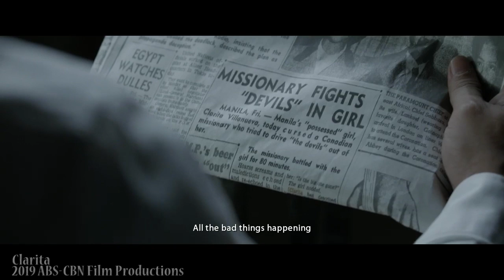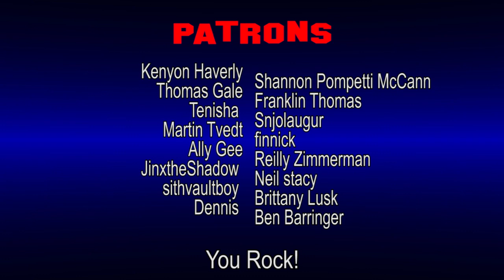Clarita Movie Review | Filipino Horror Movie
A Filipino Horror movie with a limited US release, and it’s not exactly my normal area.

But the studio invited me to a screening so I can review it. This kinda makes me feel legit lol.

This movie is based on the true story of Clarita Villanueva, a young Filipino woman possessed by demons, in a case that made international news in 1953 involving

This movie is not in English, but Tagalog with subtitles.